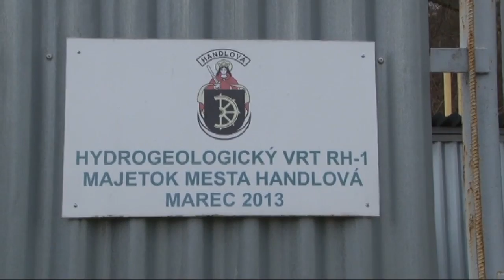Bude mať Handlová kúpalisko?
Mať v meste letné kúpalisko je snom všetkých Handlovčanov od chvíle, kedy ho pred dvadsiatimi rokmi zatvorili kvôli nesplneným hygienickým požiadavkám. Prvé kroky k jeho znovuzrodeniu už handlovská samospráva urobila.